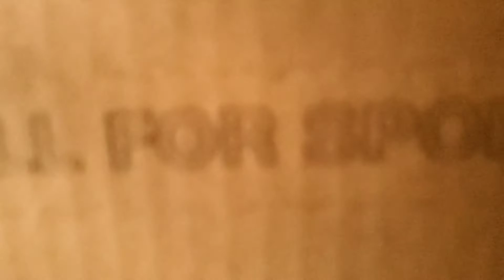Nuevos jordan 1 low Dark and Smoke Grey